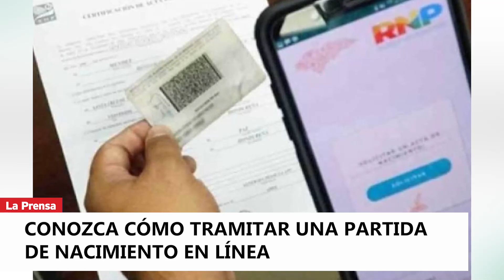Conozca cómo tramitar una partida de nacimiento en línea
El Registro Nacional de las Personas pone a disposición de los hondureños la aplicación “SIN RPN” que permite tramitar partidas de nacimiento desde un celular Android.